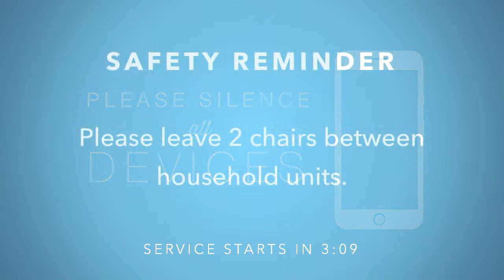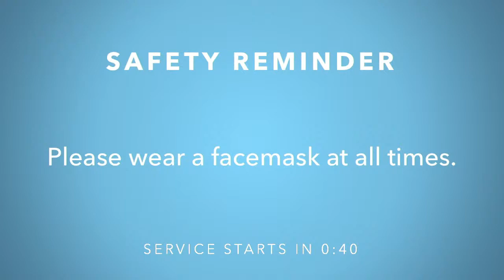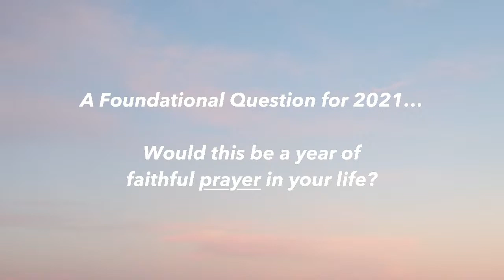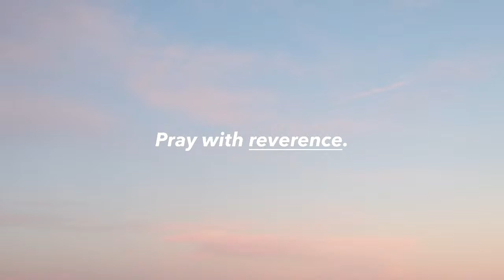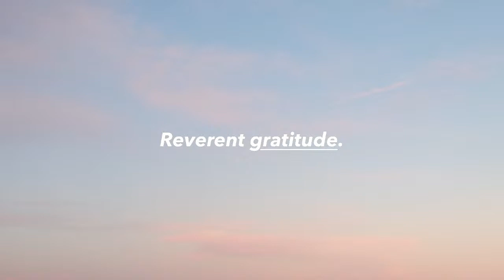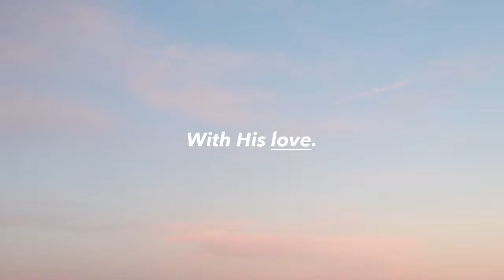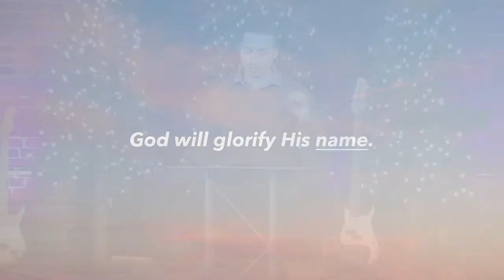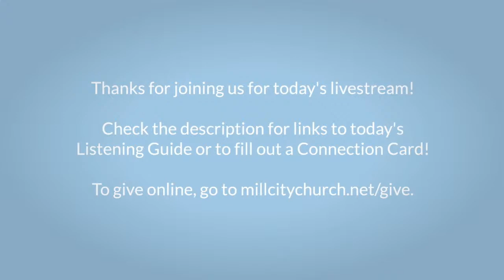Recalibrate - Rely on your Creator (Ephesians 3:14-21)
Sunday, January 10, 2021 11am

Check out below for links from today!